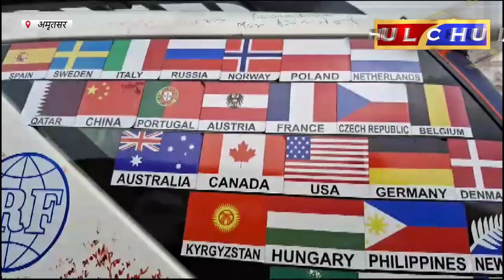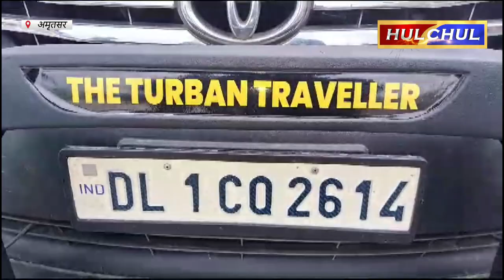Hulchul TV :टर्बन ट्रैवल के नाम से मशहूर अमरजीत सिंह चावला अपनी धर्मपत्नी के साथ पहुंचे अमृतसर